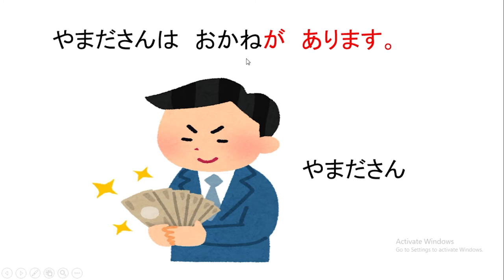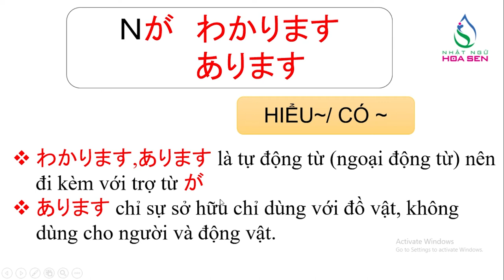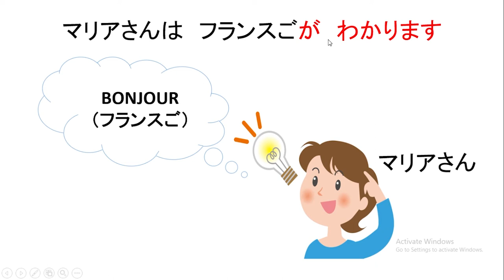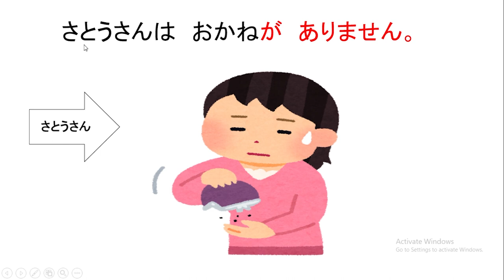37. N5_ BÀI 9_ 003 ( わかります・あります)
N5_ BÀI 9_ 003   ( わかります・あります)